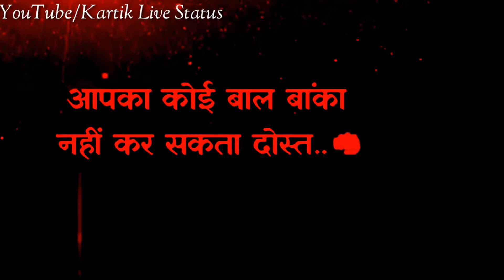Kisi ki aukat nahi ki WhatsApp Status Video New Video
For Support

Music Credit To -
Channel Link -

For Support

Music Credit To -
Channel Link -

For Support

Music Credit To -
Channel Link -